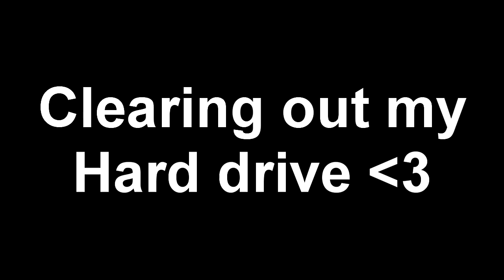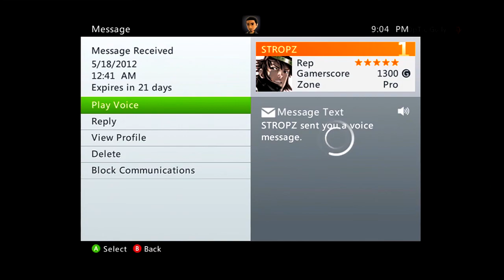Gully - Across map throwing knives !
clearing out my hard drive , sorry for no editing.